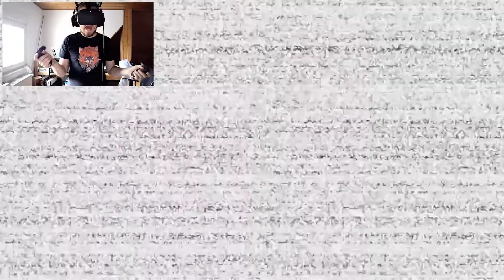Plushy Terror | FNaF Help Wanted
Ich hau hier gleich mal ne Epilepsie Warnung raus wegen blinkenden Lichtern die in diesem Video vorhanden sind aber im Video selbst hab ich es auch nochmal reingeschrieben. Ansonsten gibt es nicht viel über diese FOlge zu sagen außer das ich echt Angst hatte xD